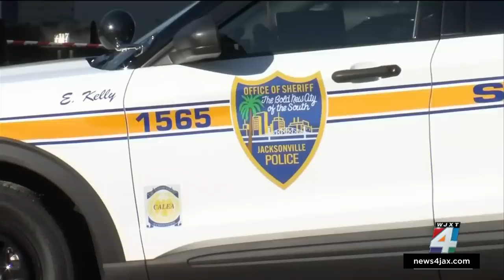Brothers killed less than 100 days apart in Jacksonville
Jamarion Barnes, 21, and his 20-year-old brother, Jelijah Barnes, both died this year, according to loved ones. FULL STORY